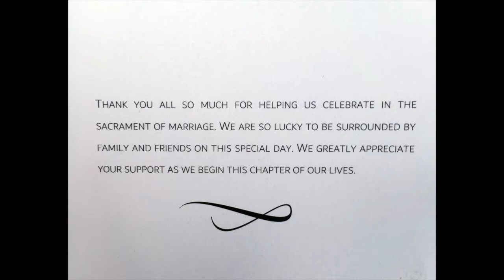Nick and Hannah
Here's a nice video that I did for my friend Scott Kimmich's daughter Hannah's wedding on Sept 2, 2017.